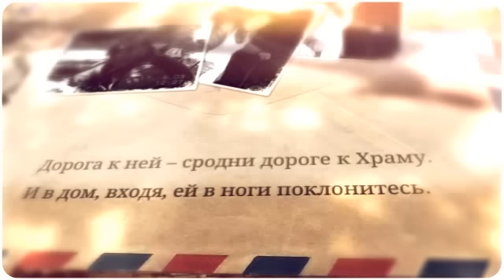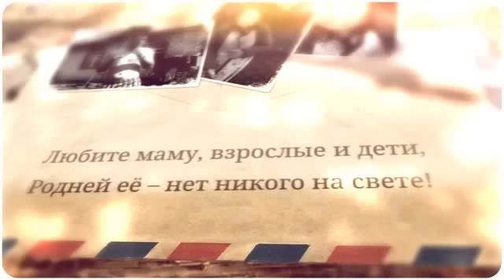Дорога к маме.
БЕРЕГИТЕ САМОЕ БЕСЦЕННОЕ В ВАШЕЙ ЖИЗНИ,  ВАШУ ОСНОВУ "СВОЮ МАМУЛЕЧКУ" ПОКА МАМА С НАМИ МЫ ДЕТИ И НЕ ВАЖНО СКОЛЬКО НАМ ЛЕТ.